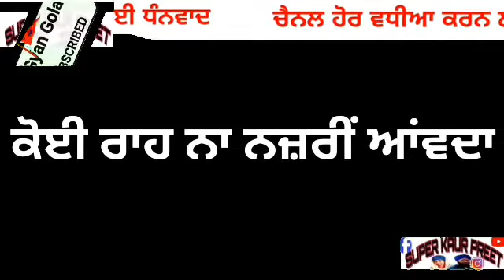Farmer Suside ਖੁਦਕੁਸ਼ੀਆਂ ਦੇ ਰਾਹ ਕਲਸੀਆਂ ਦਾ ਕਵੀਸ਼ਰੀ ਜਥਾ Gyan Golak Super Kaur Preet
ਕਵਿਤਾ-  ਖ਼ੁਦਕੁਸ਼ੀ ਦੇ ਰਾਹ ਕਿਸਾਨ ਪੰਜਾਬ ਦਾ Farmer Suicide
ਆਵਾਜ-  ਗੁੁੁਰਭੇਜ ਸਿਿੰਘ, ਸੁੁੁਖਦੇਵ ਸਿੰਘ ਕਲਸੀਆਂ
ਲਿਖਤ-   ਕੁਲਦੀਪ ਸਿੰਘ ਪਰਿੰਗੜੀ

ਇਸ ਕਵਿਤਾ ਵਿਚ ਕਿਸਾਨ ਦੀ ਹਾਲਤ ਨੂੰ ਬਿਆਨ ਕੀਤਾ ਗਿਆ । ਇਕ ਕਿਸਾਨ ਕਿੰਨਾਂ ਬੇਵੱਸ ਹੁੰਦਾ ਹੈ, ਕਿਸਾਨ ਦੇ ਸਿਰ ਤੇ ਬਹੁਤ ਕਰਜਾ ਹੁੰਦਾ ਹੈ। ਉਹ ਇੰਨੀ ਮਿਹਨਤ ਕਰਦਾ ਹੈ ਪਰ ਸਰਕਾਰ ਨੇ ਉਸਦਾ ਮੁੱਲ ਨਹੀਂ ਪਾਇਆ। ਉਹ ਬਹੁਤ ਕੁਝ ਗਵਾ ਕੇ ਦਿਨ ਰਾਤ ਇੱਕ ਕਰਕੇ ਮਿਹਨਤ ਕਰਦਾ ਹੈ।
ਇਕ ਕਰੋਨਾ ਦਾ ਕਹਿਰ ਤੇ ਉਪਰੋਂ ਬਰਸਾਤ ਹੋ ਰਹੀ ਹੈ।
ਆਖਿਰਕਾਰ ਕਿਸਾਨ ਖੁਦਕੁਸ਼ੀ ਦਾ ਨਿਸ਼ਾਨਾ ਬਣਦਾ ਹੈ।

In this poem told about farmer and his life. He sacrifice in his whole life but he can't gave more.. he struggle day and night but still he have more and more loan of rich person .farmer is not valuable for Government.
*ਖੁਸ਼ਖਬਰੀ ਖੁਸ਼ਖ਼ਬਰੀ ਖੁਸ਼ਖ਼ਬਰੀ
ਤੁਸੀਂ ਆਪਣੇ ਚੈਨਲ ਤੇ ਵੀ  ਇਹ ਵੀਡੀਓ ਪਾ ਸਕਦੇ ਹੋ (ਪਰ ਬਿਨ੍ਹਾਂ ਕਿਸੇ ਬਦਲਾਵ ਦੇ)
ਜੇਕਰ ਤੁਸੀ ਵੀ ਆਪਣੀ ਕੋਈ ਰਚਨਾ ਭੇਜਣਾ ਚਾਹੁੰਦੇ ਹੋ ਤਾਂ
Followed on instagram ( Sodh Singh Baaz) or facebook Gyan Golak

PUNJABIPATOLE PUNJABISONGS vairowal kuljindersidhu Superkaur Super Kaur "New Hindi full Movie" "New Punjabi Movie 2020" "gurpreet kaur" "Sodh Singh Baaz" sodhsinghbaaz "beer khalsa" "kaur gurpreet" "ਗੁਰਪ੍ਰੀਤ ਕੌਰ" "ਕੌਰ ਗੁਰਪ੍ਰੀਤ" "GURPREET KAUR" "KAUR GURPREET" "SUPER KAUR" "super kaur" "Super Kaur" "Gurpreet Kaur" "Kaur Gurpreet"
** .punjabi. *